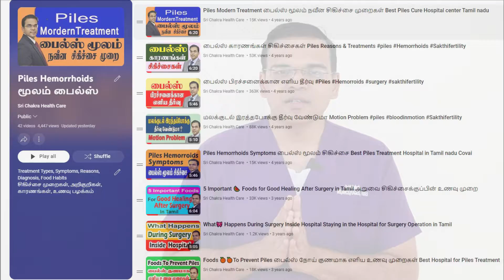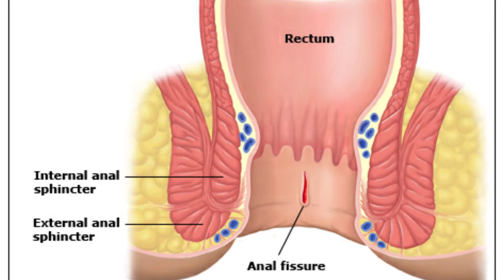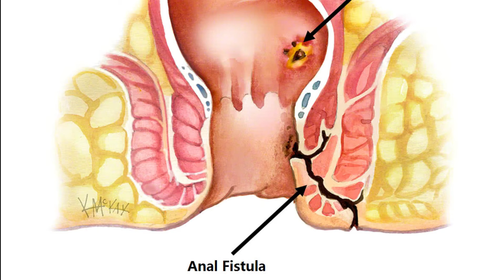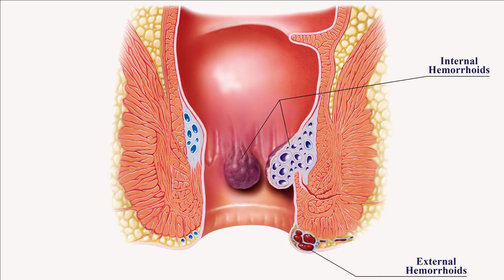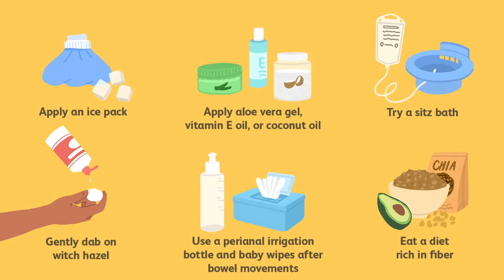Difference Between Piles | Fissure | Fistula (பைல்ஸ்,பிளவு மற்றும் பௌத்திரம்) மூலநோய் பிரச்சனைகள் ??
Difference Between Piles | Fissure | Fistula (பைல்ஸ்,ஆசனவாய் பிளவு மற்றும் பௌத்திரம்) மூல நோய் பிரச்சனைகள் ??

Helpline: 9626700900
Video Time Line:

00:00 Intro !!
00:53 Anus Complaints For Piles ??
01:17 Other Alternative Type Of Piles treatment  !!
01:51 Anatomy Of Anus ??
02:26 Musculature Of Anus ??
03:26 Anal Cushion For Piles ??
03:50 External And Internal Sphincter  For Piles ??
04:26 Anal Glands For Piles ??
05:04 On Set For Piles,Fissure And Fistula !!
05:11 Fissure Early Stage !!
05:42 Piles Early Stage !!
05:56 Fistula Early Stage !!
06:19 Symptoms ??
06:23 Symptoms Of Fissure ??
06:48 Symptoms Of Piles ??
07:13 Symptoms Fistula ??
07:44 Treatment Options For Piles,Fissure And Fistula  !!
08:45 Doctor Consultation !!
09:56 How Is The Laser used Piles ??
11:10 Recurrence Rate !!
11:31 Thanks For Watching !!